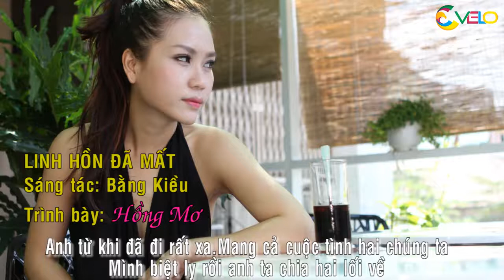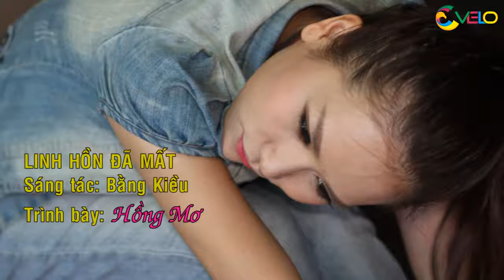Linh Hồn Đã Mất......Hồng Mơ